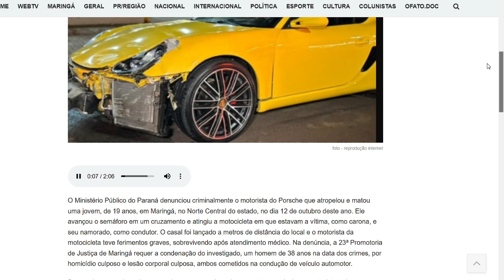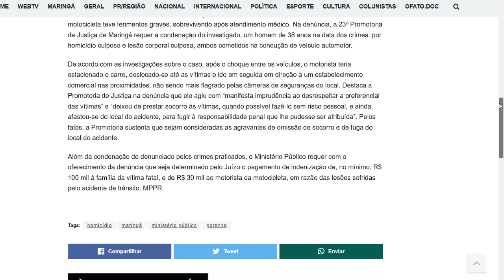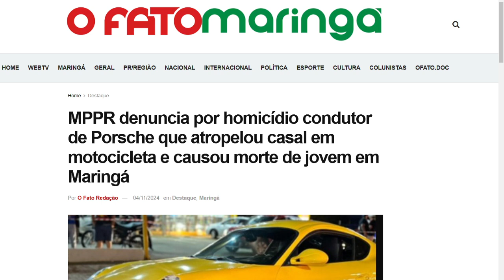MP denuncia por homicídio condutor de Porsche que atropelou casal em motocicleta e causou morte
MPPR denuncia por homicídio condutor de Porsche que atropelou casal em motocicleta e causou morte de jovem em Maringá

O Ministério Público do Paraná denunciou criminalmente o motorista do Porsche que atropelou e matou uma jovem, de 19 anos, em Maringá, no Norte Central do estado, no dia 12 de outubro deste ano. Ele avançou o semáforo em um cruzamento e atingiu a motocicleta em que estavam a vítima, como carona, e seu namorado, como condutor. O casal foi lançado a metros de distância do local e o motorista da motocicleta teve ferimentos graves, sobrevivendo após atendimento médico. Na denúncia, a 23ª Promotoria de Justiça de Maringá requer a condenação do investigado, um homem de 38 anos na data dos crimes, por homicídio culposo e lesão corporal culposa, ambos cometidos na condução de veículo automotor.

De acordo com as investigações sobre o caso, após o choque entre os veículos, o motorista teria estacionado o carro, deslocado-se até as vítimas e ido em seguida em direção a um estabelecimento comercial nas proximidades, não sendo mais flagrado pelas câmeras de seguranças do local. Destaca a Promotoria de Justiça na denúncia que ele agiu com “manifesta imprudência ao desrespeitar a preferencial das vítimas” e “deixou de prestar socorro às vítimas, quando possível fazê-lo sem risco pessoal, e ainda, afastou-se do local do acidente, para fugir à responsabilidade penal que lhe pudesse ser atribuída”. Pelos fatos, a Promotoria sustenta que sejam consideradas as agravantes de omissão de socorro e de fuga do local do acidente.

Além da condenação do denunciado pelos crimes praticados, o Ministério Público requer com o oferecimento da denúncia que seja determinado pelo Juízo o pagamento de indenização de, no mínimo, R$ 100 mil à família da vítima fatal, e de R$ 30 mil ao motorista da motocicleta, em razão das lesões sofridas pelo acidente de trânsito. MPPR